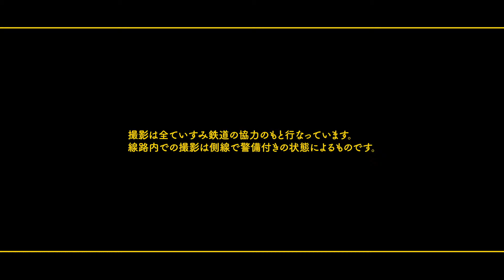【TETUDOTOODORU】いすみ鉄道と青木尚哉GWP 23/39